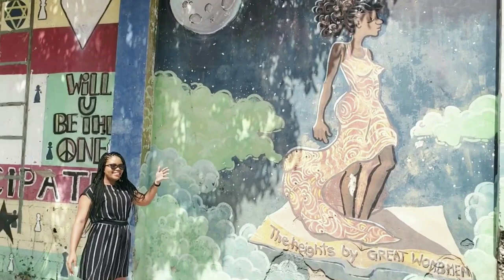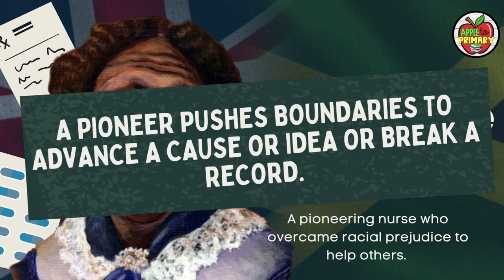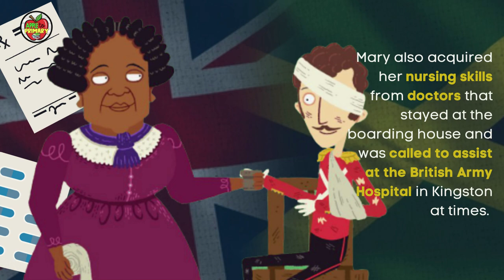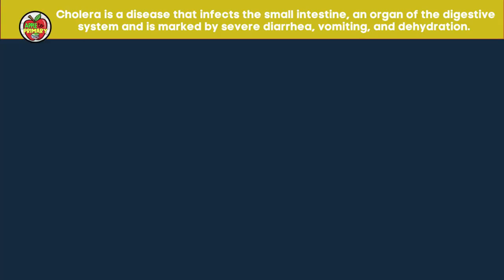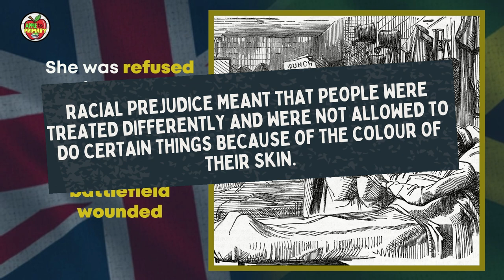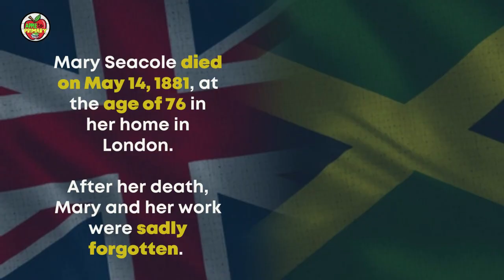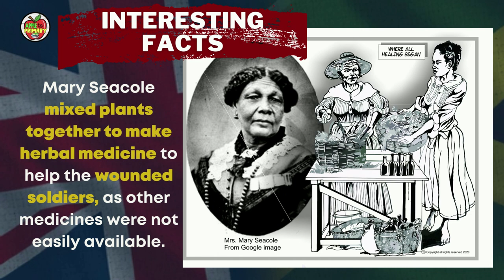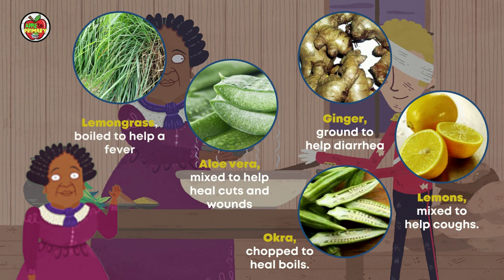BLACK HISTORY MONTH Episode 2: Mary Seacole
The month of FEBRUARY is here and it is time to take a look at some of our national icons. Today's icon is non-other than Jamaica's esteemed pioneer nurse - Mary Jane Seacole!

Here is a list of references for the information in the video so you can continue to do some reading.